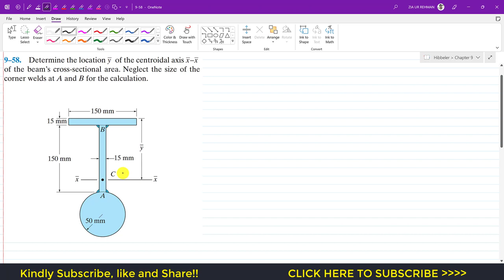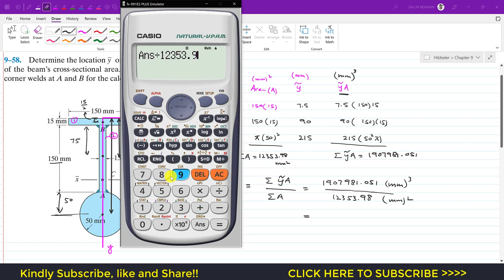9-58 Centroid of Composite bodies or Shapes | Chapter 9 ( Hibbeler Statics 14th) Engineers Academy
Engineering Statics by Hibbeler 14th Edition
Chapter 9: Center of Gravity and Centroid

9–58. Determine the location y of the centroidal axis x-x of the beam’s cross-sectional area. Neglect the size of the corner welds at A and B for the calculation.

Centroid of Composite Bodies
Centroid of composite shapes
How to find the centroid of simple composite shapes
Determine centroid of wire
Locate centroid of the wire
Locate centroid of Plate area